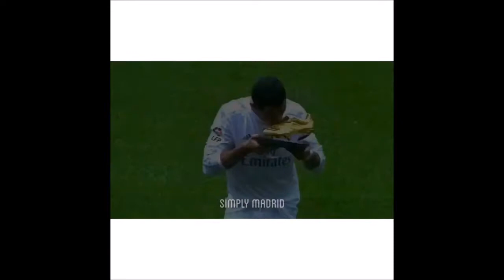Soccer Vines #128|Goals,FreeKicks|HD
Have a great day, Stay awesome! :)